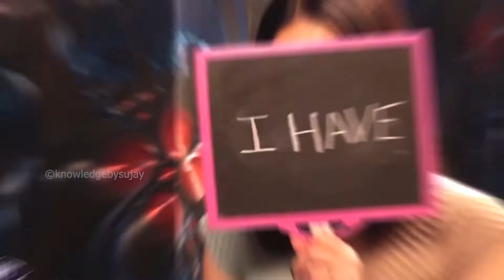Why Sunny Leone Choose Porn Industry | How did become a Pornographic Actress | क्या मज़बूरी था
Karenjit Kaur Vohra (born May 13, 1981), known by her stage name Sunny Leone is a model and an actress in the American and Indian film industries. She is a former pornographic actress. She was born in Canada to an Indian Sikh family. She has Canadian and American citizenship. Her pet name is Karen.  She was named Penthouse Pet of the Year in 2003, was a contract performer for Vivid Entertainment, and was named by Maxim as one of the 12 top porn stars in 2010.

She has played roles in independent mainstream events, films, and television series. Her first mainstream appearance was in 2005, when she worked as a red carpet reporter for the MTV Video Music Awards on MTV India. In 2011, she participated in the Indian reality television series Bigg Boss. She also has hosted the Indian reality show Splitsvilla.

In 2012, she made her Bollywood debut in Pooja Bhatt's erotic thriller Jism 2 (2012) and shifted her focus to mainstream acting which was followed up with Jackpot (2013), Ragini MMS 2 (2014), Ek Paheli Leela (2015), Tera Intezaar (2017), and the Malayalam film Madhura Raja in 2019.